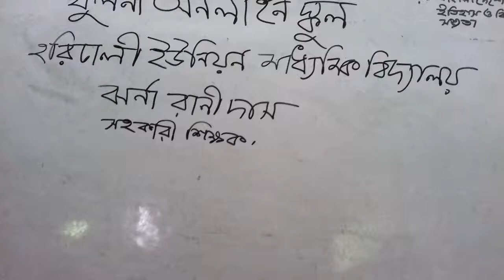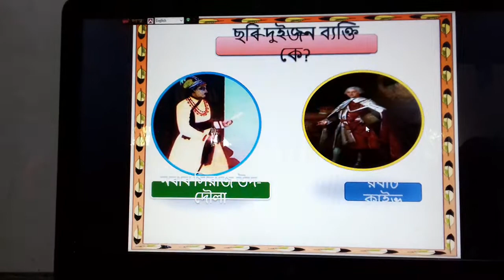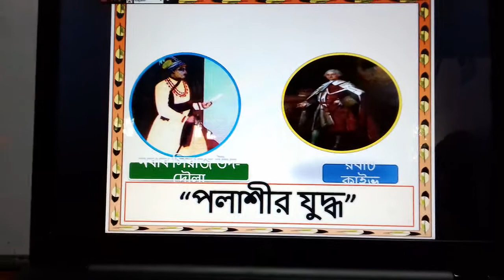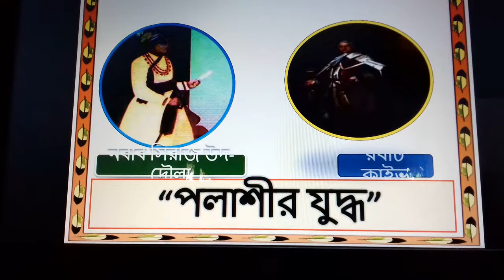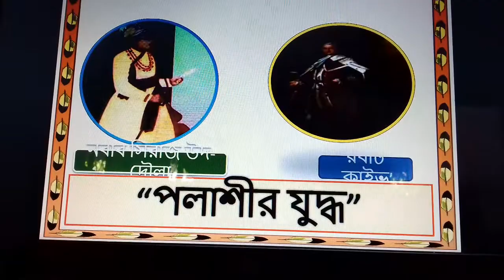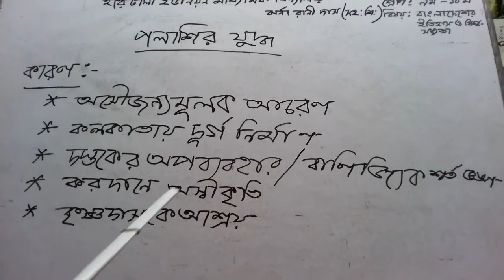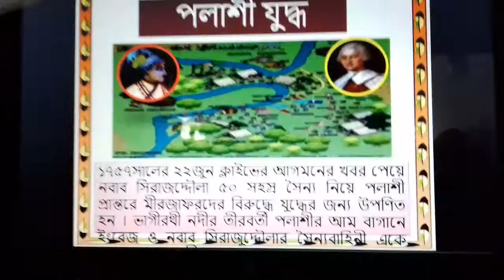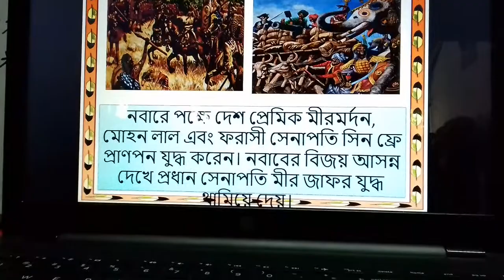3 September 2020